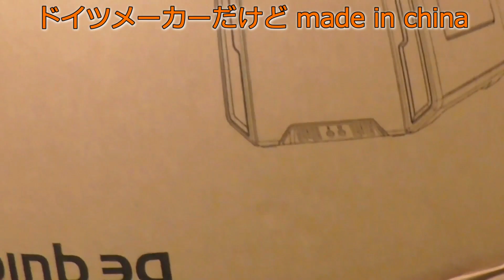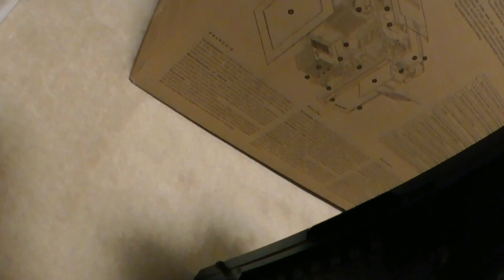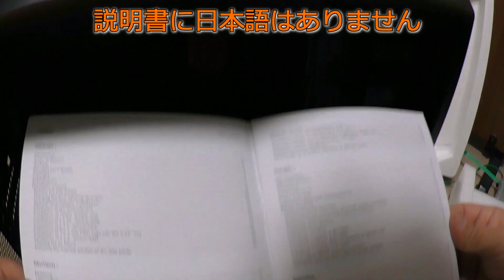パソコン自作記録①PCケース編 SILENT BACE 600 homebuilt DIY computer report PART1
登録者数1000人達成を記念して、新しいパソコンを導入しました。
PCケースは独Be quiet!社の『SILENT BASE 600』です。
皆様の清き一再生の積み重ねのお陰様で、非常に満足な仕上がりになりました。
今回はケースの開封と分解までです。
【PCケースの格安購入はこちらから】
【PCパーツの購入はこちらから】
※作業スぺースの都合上、実家の仏間で撮影しています。